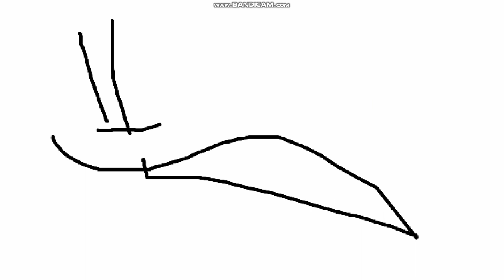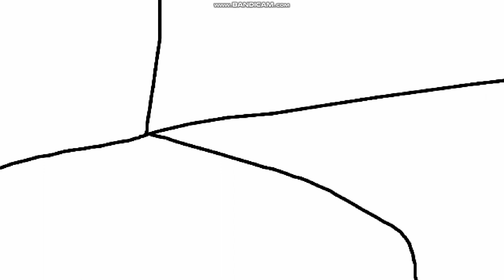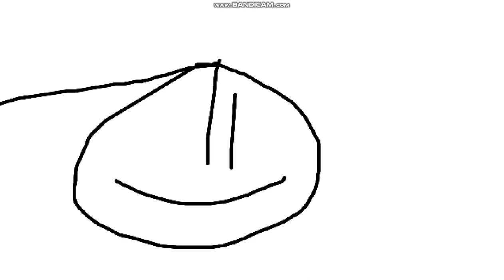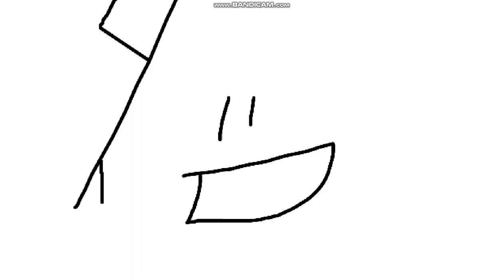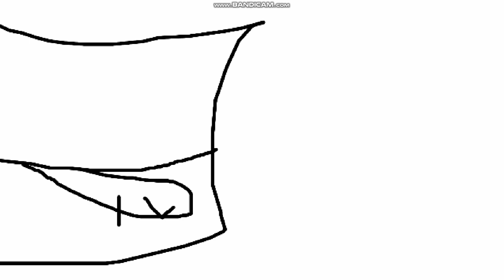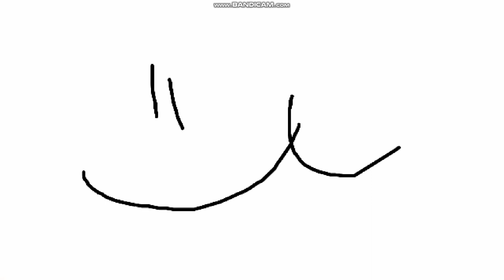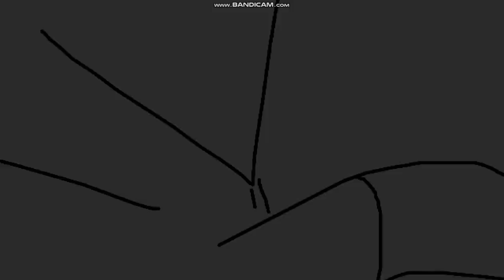Victor y Mariana S2 E30 El Falso Ratón